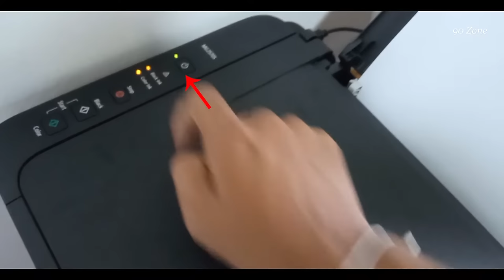How To Refill Canon MG2570s Cartidge Printer - Canon Pixma Cartidge Ink Refill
Tags -

refill Canon MG2570s,
Canon MG2570s refill,
cartridge,
printer,
cartridge refill,
mg2570s,
mg2570,
canon mg2570s fill ink,
canon cartridge refill,
fill ink in canon mg2570s 746s,
how to fill cartridge in printer,
cartridge change canon pixma,
replace printer ink cartridges,
refill ink cartridges,
mg2577s,
color,
black,
manually,
canon pixma mg2570s,
ink refill,
manually fill ink cartridge,
inkjet printer,
fill ink manually,
canon printer,745s,
746s,
reset,
ink,
insert,
insert ink,
insert color,
fill ink in printer,
Canon MG2570s,